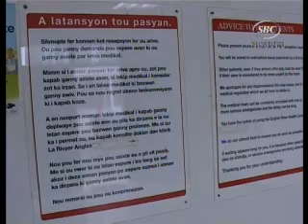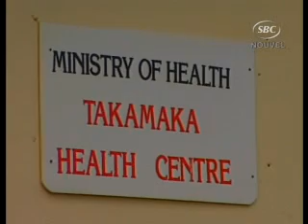SBC Seychelles: Casualty Services 28.03.09